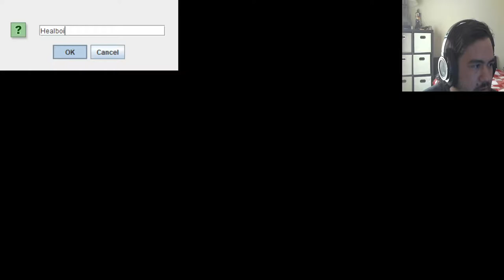Edtrawl plays Pixelot! Pixel turn based RPG! He who is without sin may cast the first stone?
Pixelot is a classic turn based pixel art RPG with numerous recruitable characters, playable classes, items, monsters and dungeons. Create a custom character and save the world!